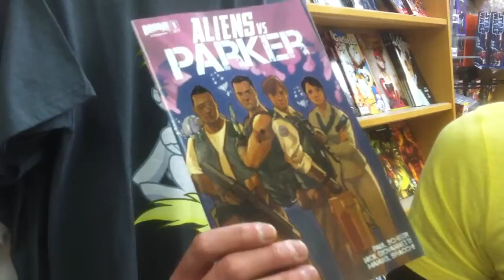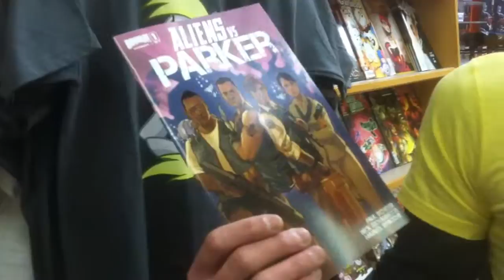Mike Rips His Pick!